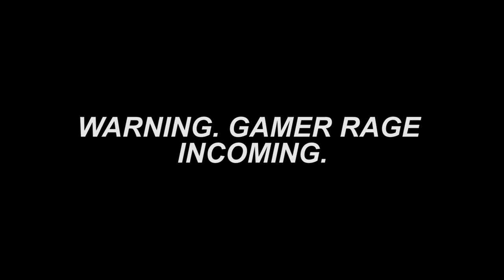Polar Express - That Wasn't The One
David enters Train Hell. Brendan experiences it with him. Happy Christmas. Merry Holidays.

Check out the PST Podcast!